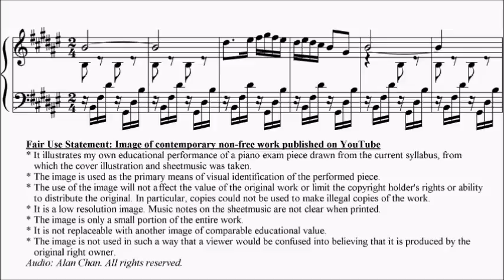LCM Piano 2018-2020 Grade 8 List B4 Boulanger Cortege Sheet Music